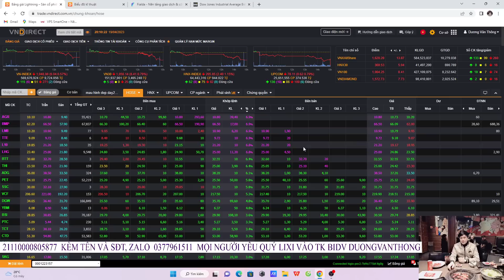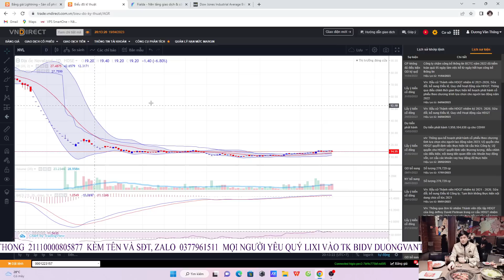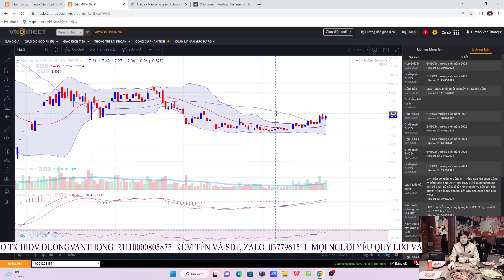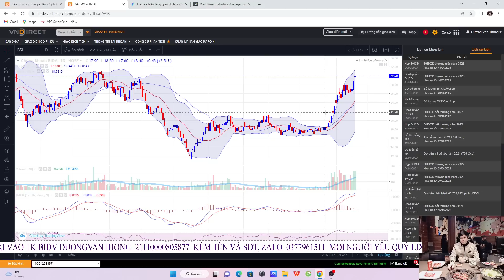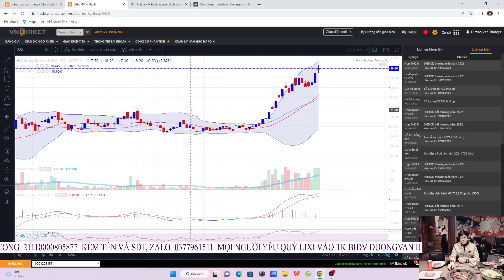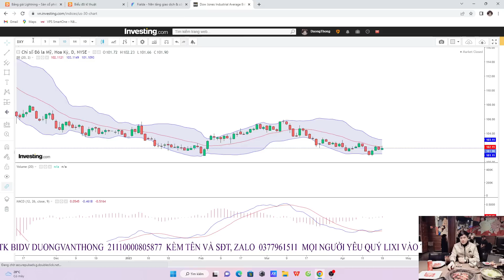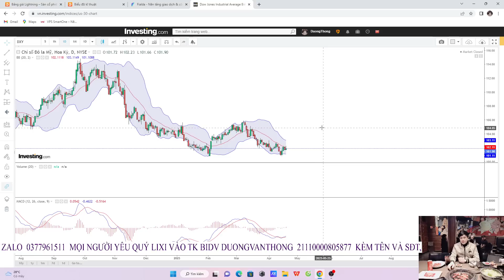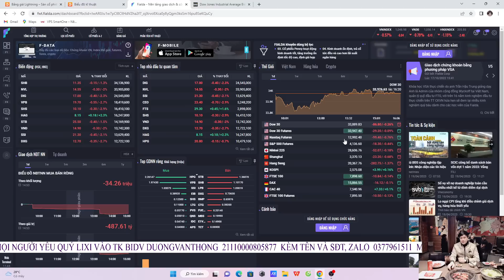Rủi Ro Ngắn Hạn Của VNINDEX PT Cổ HAG BSI HHV LCG PLC VCG NKG HSG FTS NVL IDJ API...